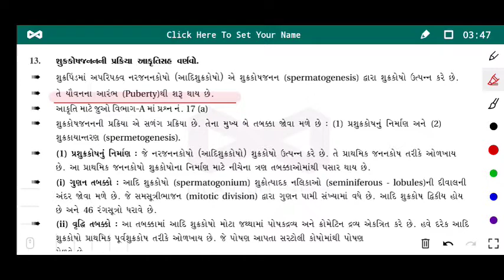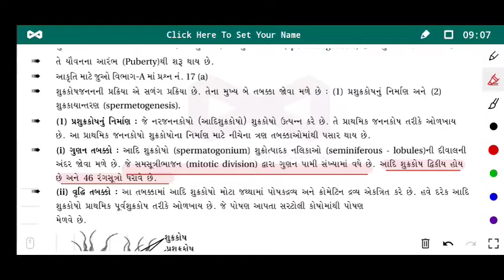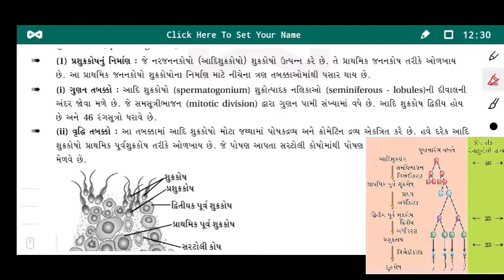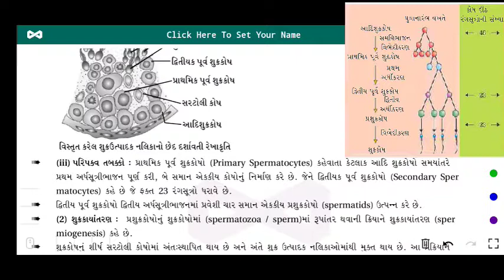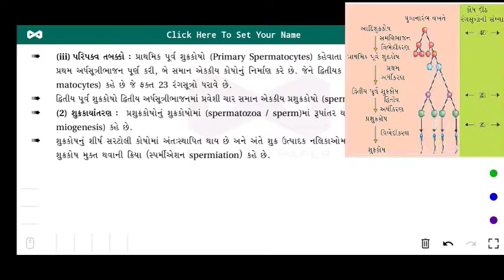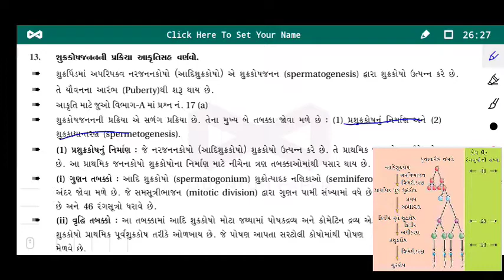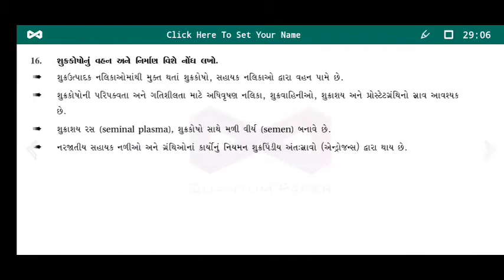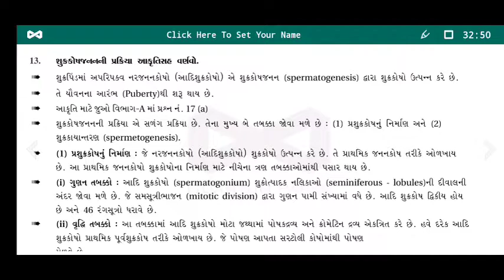Std. 12th | Science | Biology | Ch 3 | માનવમાં પ્રજનન, પ્રસ્તાવના ભાગ | ભાગ 10 | By Ilyas sir